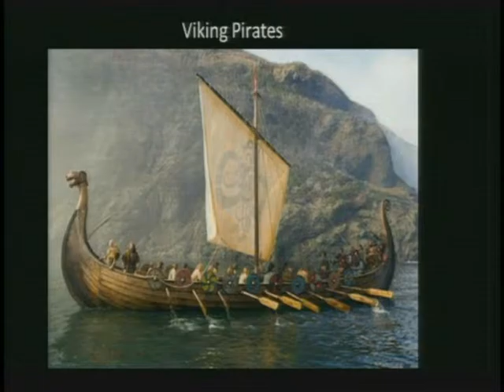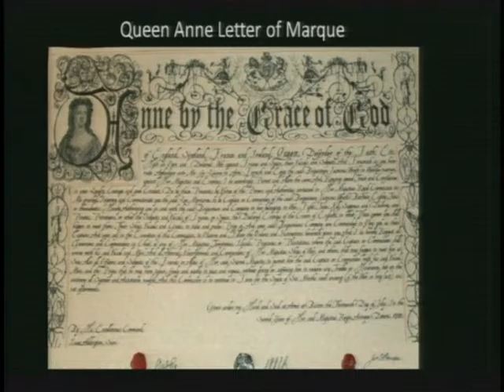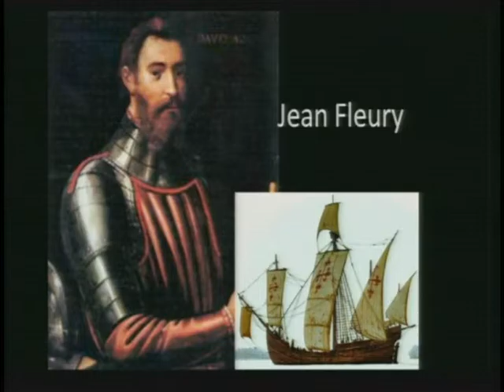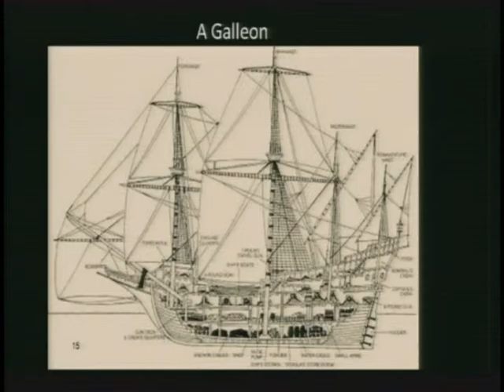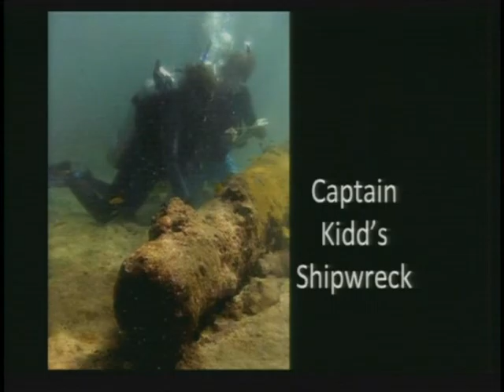The Real Pirates of the Caribbean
Video of enrichment lecture by Donald Campbell covering the Real Pirates of the Caribbean given on Oceania M/S Insignia